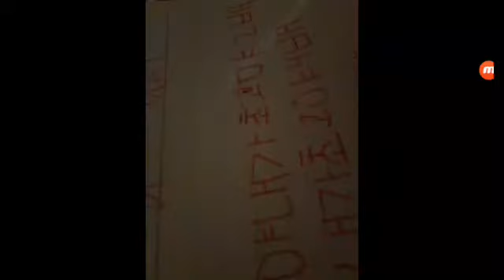Music for awesome Artie to make him russian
Lll